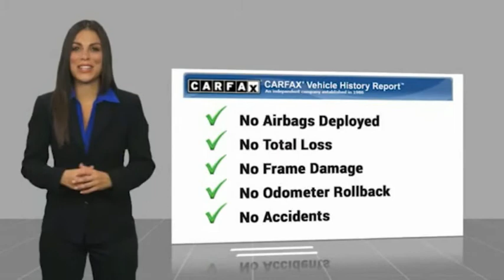2017 Land Rover Discovery Sport HSE FOR SALE in Bakersfield, CA A1666A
Stop in today for a test drive of this U 2017 Land Rover Discovery Sport

Want us to come to you? No problem! In case we missed a picture or a detail you would like to see of this 2017 Discovery Sport, we are happy to send you A PERSONAL VIDEO walking around the vehicle focusing on the closest details that are important to you. We can send it directly to you via text or email. We look forward to hearing from you!  We build relationships where everybody wins! Take a look at this Discovery Sport!  Recent Arrival!  Vehicle price and availability are subject to change without notice.